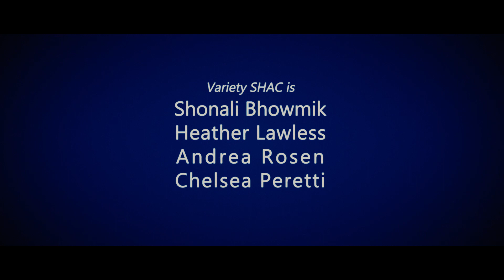Variety SHAC - TINNIS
Variety SHAC - Shonali Bhowmik, Heather Lawless, Andrea Rosen and Chelsea Peretti meet up to play ball at a vacation rental.  DP is Jonathan Rosenblit.  Editor is Edmond Hawkins.  Sound engineer is Alex Mechanik.  Music by Tigers and Monkeys.